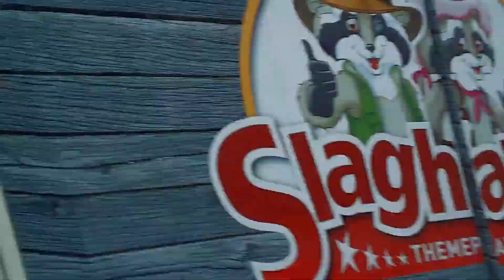Dagje Slagharen met de hkc Oldenzaal. The eagel